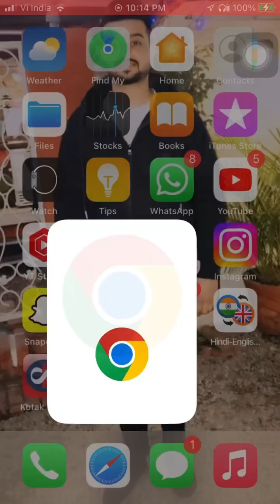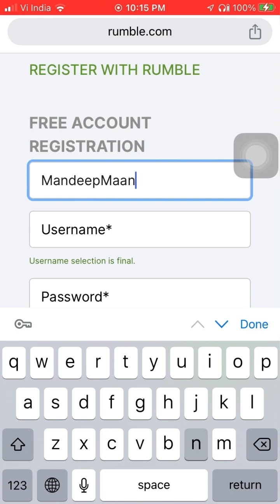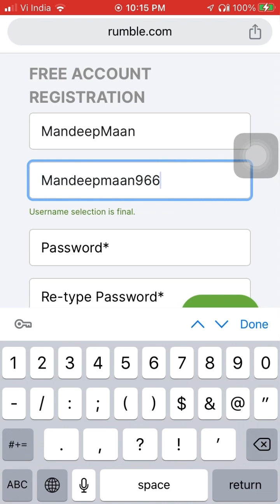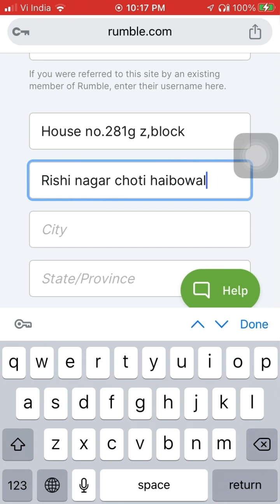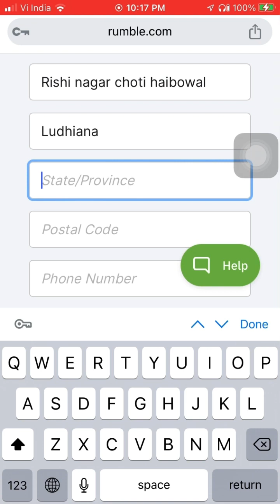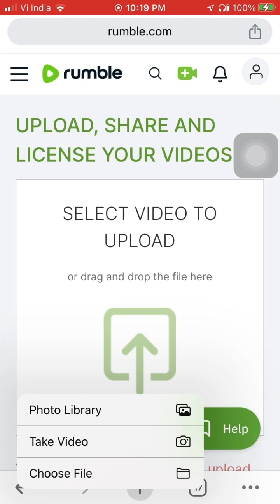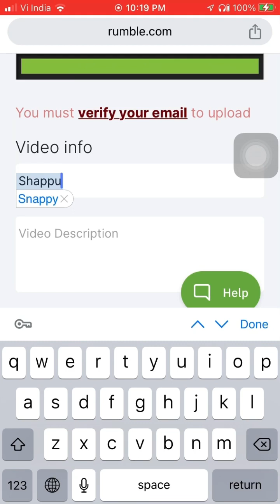Video upload krke paise kamaye🤑 !! पहली Video से कमाई शुरू🤑!! Rumble app se paise kamaye🤑!!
mo. se online paise kaise kamaye,
rumble app se paise kaise kamaye ja sakte hai,
rumble app se paise kaise kamaye,
rumble par paise kaise kamaye,
rumble website se paise kaise kamaye,
rumble app se earning kaise kare,
rumble me paise kaise kamaye,
kya rumble se paise kamaye ja sakte hain,
rumble par earning kaise kare,
rumble.com se paise kaise kamaye 2023
how to earn money from rumble app,
how to earn money from rumble.com,
how to earn in rumble app,
can we earn money from rumble,
how to earn from rumble app,
how to earn money on rumble.com,
how to make money on rumble app
how to earn money from video upload,
how to earn money from video uploading,
how to upload video and earn money from youtube,
how to upload videos and earn money on youtube,
how to earn money from youtube video upload,
how to earn money from youtube upload video,
how to upload video and earn money,
how to upload video in youtube and earn money
video upload krke kon si app se paise kamate hai,
app par video upload karke paise kaise kamaye,
app par video dalkar paise kaise kamaye,
website par video upload karke paise kaise kamaye,
kis app par video upload karke paise kamaye,
kon se app se video banakar paise kamaye,
kaun se app par video dalne se paise milte hain,
earn money by uploading videos on app,
online video dalkar paise kaise kamaye,
video dalke paise kaise kamaye app,
best platform to earn money by uploading videos,
video upload karke paise kaise kamaye app,
ham kaun se app se earning kar sakte hain,
upload video and earn money,
upload video and earn,
kaun se app se video banakar paise kama sakte hain,
short video upload karke paise kaise kamaye best app,
website se kaise paise kamate hain,
social media se kaise paise kama sakte hain,
video upload karke earning kaise kare